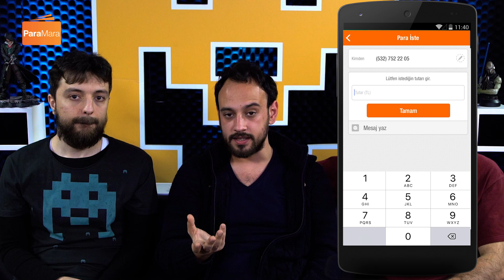GTA 5 - CRYSIS MODU | EA ÖZEL ÜCRETSİZ FIFA 17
ParaMara ortaklığı ile hazırladığımız bu videoda gündemi değerlendirdiğimiz üç konumuz var:
- GTA 5 Crysis Modu 00:18
- Mass Effect Andromeda Yaması 03:18
- FIFA 17 EA Access ile Ücretsiz Oldu 06:20
- 2 kişinin 50 TL'lik Steam Cüzdan kazanabileceği konumuz sorumuz ise 09:23'te